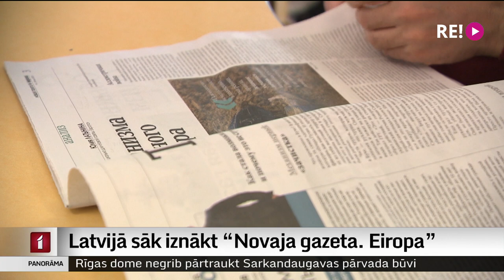Latvijā sāk iznākt “Novaja gazeta. Eiropa”